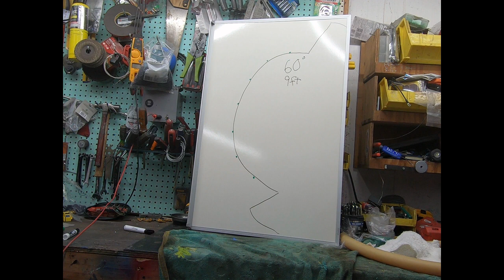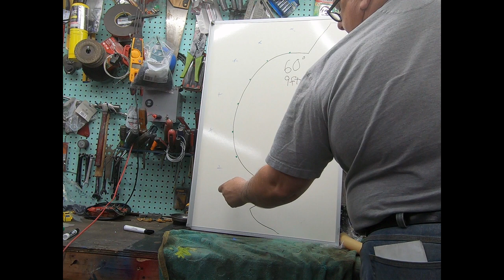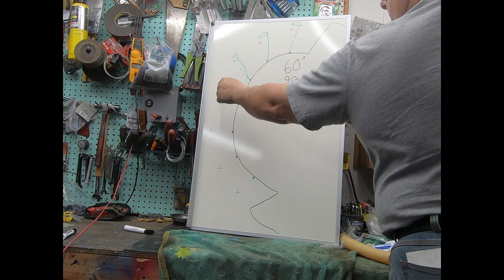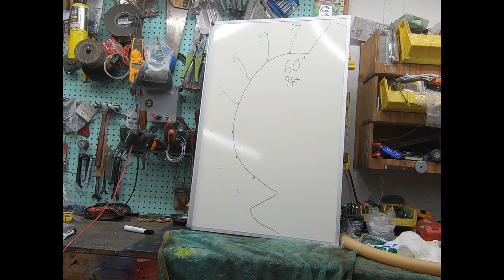Discussion on how to layout 60 Degree Parking Spaces on a Radius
I have been asked several times on how to layout this type of parking space. Please let me know what your thoughts are.